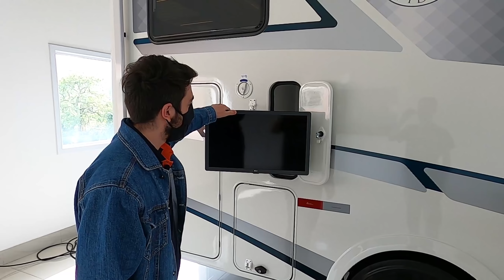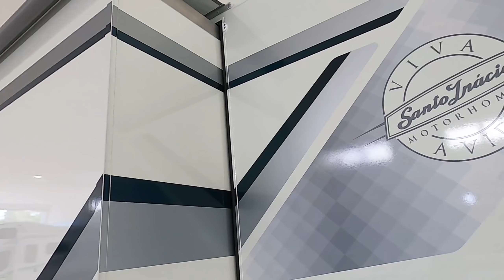Conheça o interior e as características do 7.5 SI no chassi Iveco Daily 70-170